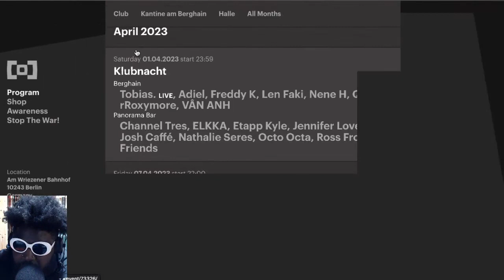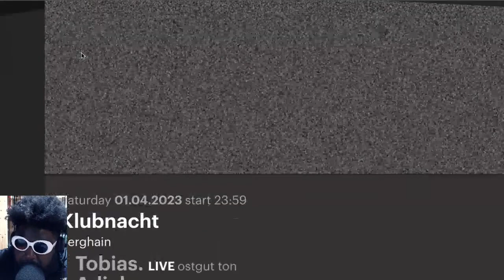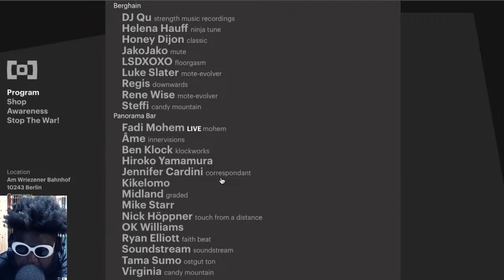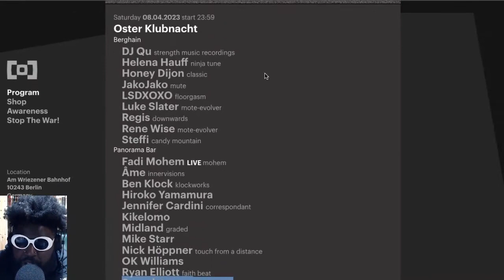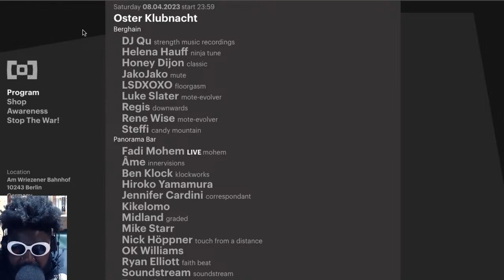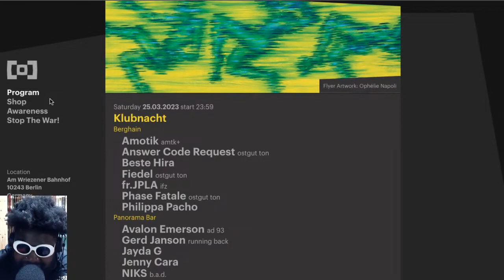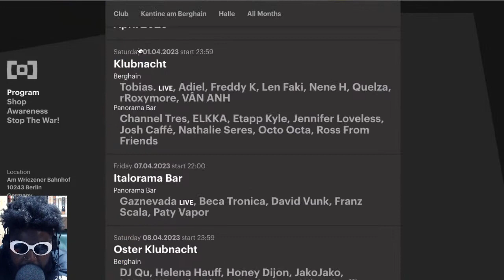Berghain April 2023 lineup has been announced and it's GOOD